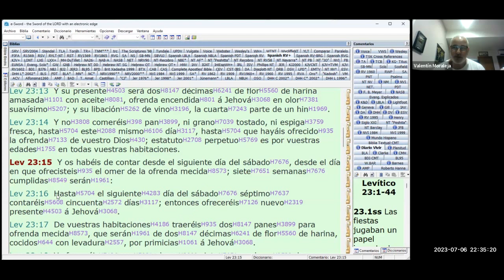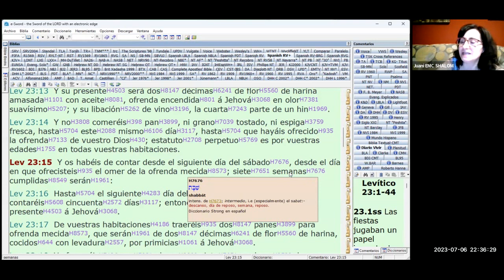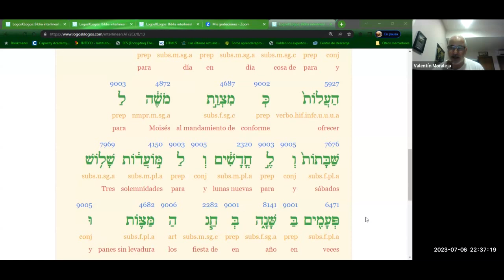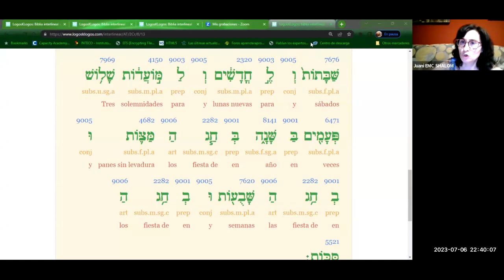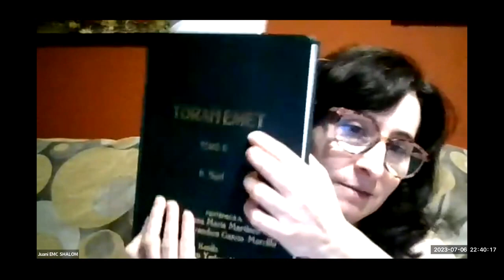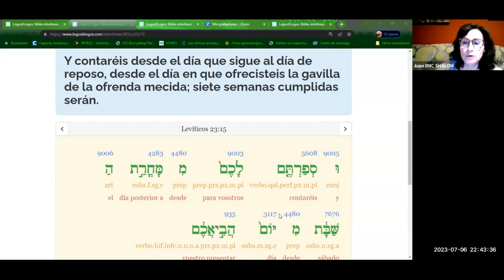✅ CUANDO DEBEMOS CELEBRAR SHAVUOT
Nuestra hermana Juani Martinez es profesora de Hebreo. Hoy hemos compartido con ella este tiempo para que nos enseñe acerca de cuando hay que celebrar la Fiesta de Shavuot a la luz de lo que la Torá nos ordena en Levítico 23:15-16.
Si quieres contactar con Juani Martínez para aprender Hebreo puedes hacerlo

Puedes unirte a mi Grupo de Facebook donde comparto Devocionales a diario inspirados en la Torá